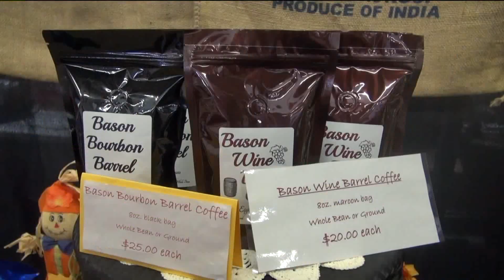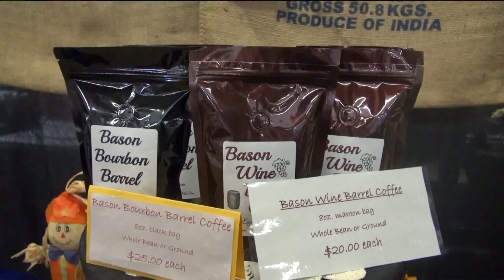Taste Test: Wine Barrel Coffee & Jalapeno Wine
This is the week that folks flock to Columbia County for the Bloomsburg Fair. In this weeks Taste Test, we try a wine barrel coffee and a Jalapeno wine at the fair.